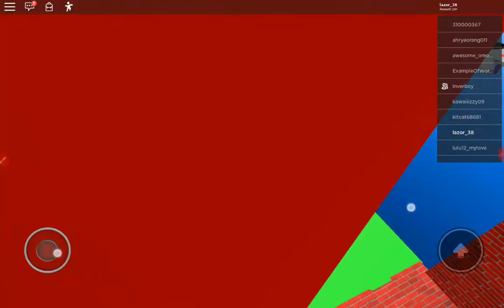A Roblox obby but you CAN'T JUMP!